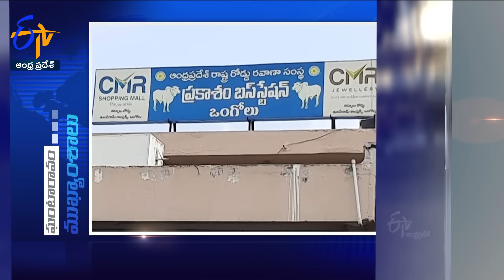4 PM | 10th March" 2024 | Ghantaravam | News Headlines | ETV Andhra Pradesh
10th March"  2024 | 4 PM | Ghantaravam | News Headlines | ETV Andhra Pradesh